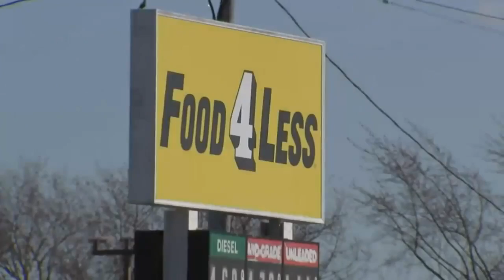Boy accidentally shoots, kills mom in Chicago suburb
Police say a 3-year-old boy accidentally shot his mother to death in a suburban Chicago supermarket parking lot.